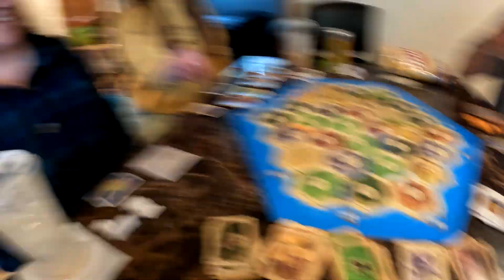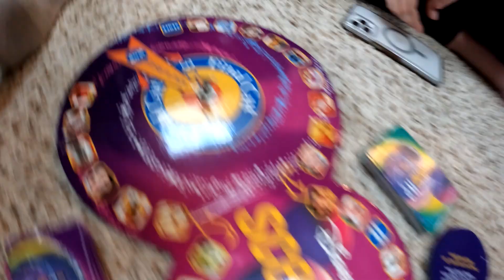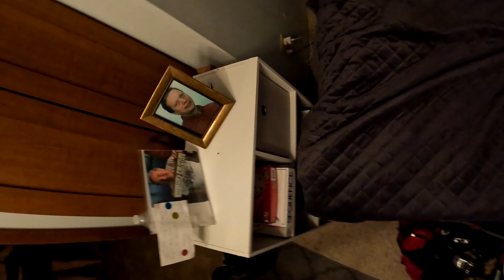was not expecting this our first day camping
Took my yearly trip north with some friends! Saw some crazy things up in Wisconsin on day one!